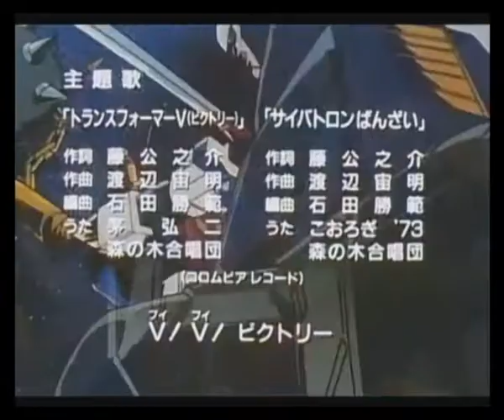Transformers Victory 05 - La Nueva Unidad De Rescate